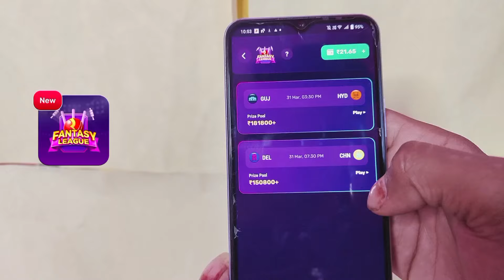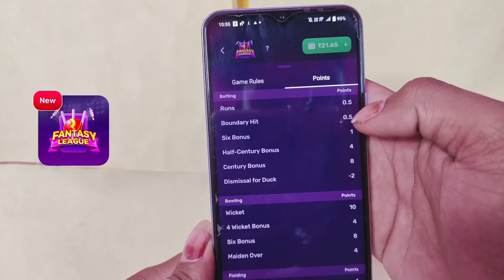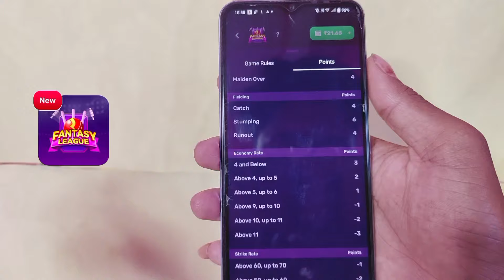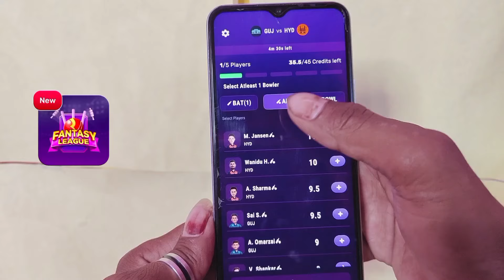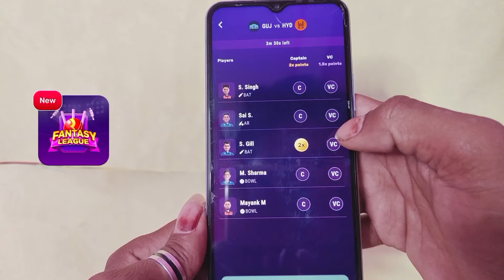Rush App Me Fantasy League Kaise Khele || Rush App Fantasy League Game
rush app fantasy league
rush app fantasy league kaise khele
rush app me tournament kaise jeete
best fantasy app no withdrawal charges
fantasy app winning trick
best tds free fantasy app
rush app tournament gameplay
rush ludo grand tournament kaise khele
how to win rush ludo tournament
rush app ludo tournament trick
rush app me tournament ka paisa kaise nikale
rush app me 1 rank kaise laye
how to play fantasy league in rush app
rush app me fantasy league kaise khele
fantasy league in rush app
sportsy fantasy app withdrawal tds
cricket fantasy app free contest
cricket fantasy app 2023
cricket fantasy app free bonus
rush app best gt rank
rush app fantasy
rush app par fantasy league kaise khele
winzo me fantasy league kaise khele 2023